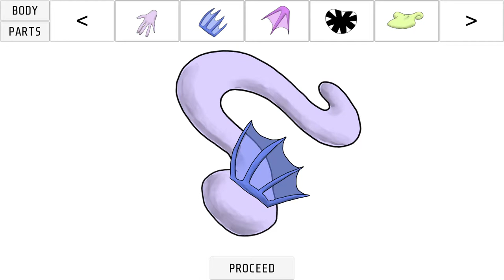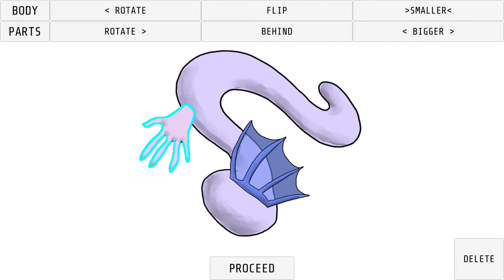Songs of the Lost ✨ by PALGAL ✨ playthrough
Published : 2019

Full Credits :
Paloma Dawkins : Game Concept & Direction
Jlin :Composer
Dr Clement Shimizu :Program Architect
Pariah Interactive : Game Developer
James B Stringer :Game Audio Designer
Ashley Obscura :Writer
Brennan Letkeman : 3D Artist
Evan Lovejoy : Concept Artist
Dan Hett : Technical Producer